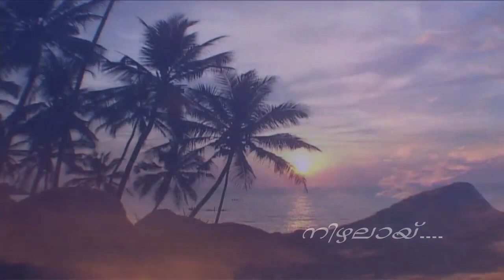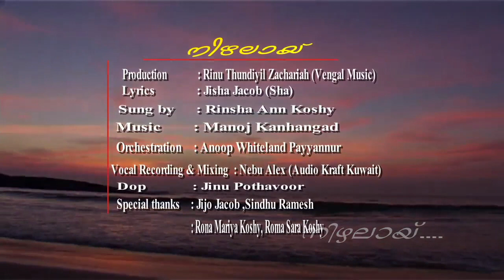Nizhalay Album Video song Malayalam.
Singer - Rinsha.